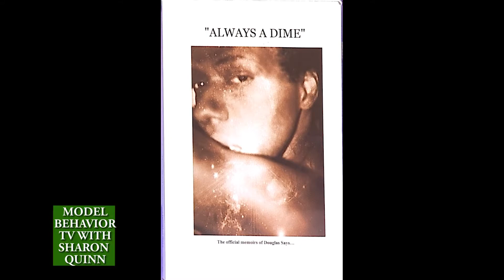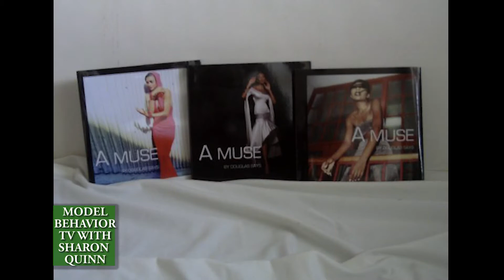Model Behavior with Sharon Quinn: Season 11/Ep. 93 - The Designers Speak: Douglas Says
In this episode Designer, Makeup Artist, Author & Producer Douglas Says returns to the set of Model Behavior with Sharon Quinn to talk about his career in fashion and what he believes success really means. Douglas provides some very interesting glimpses into the world of fashion and so much more. You don’t want to miss this one! Please spread the word by sharing!

Model Behavior with Sharon Quinn airs every Saturday at 11:30AM on MNN Lifestyle Channel 2 (FIOS 34, RCN 83, TWC 56 and 1996, TWC HD 1993). You can also live stream it

Thanks fam!!!